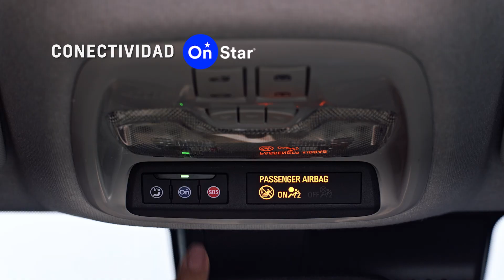CHEVROLET TRACKER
La seguridad y la potencia de las SUV ahora la encontrás con la Chevrolet Tracker Turbo.